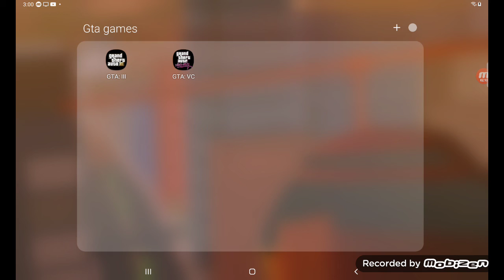good news and bad news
if you want me to post a new video do it because let me know